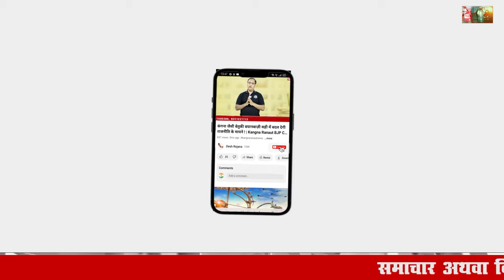Hathin Vidhan Sabha | रावत पाल की पंचायत में आखिर क्यों हुआ विवाद | Manoj Rawat VS Kehar Singh Rawat